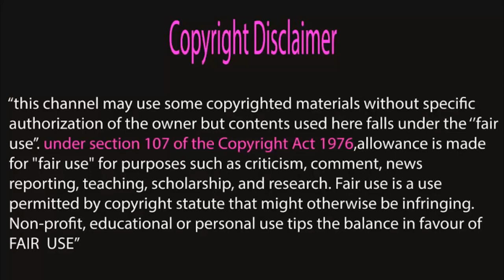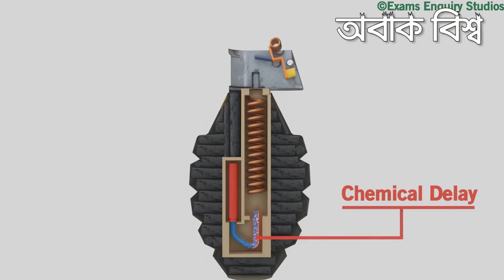How a Grenade Works গ্রেনেড কিভাবে কাজ করে অবাক বিশ্ব 0bak bissho bd hacker video